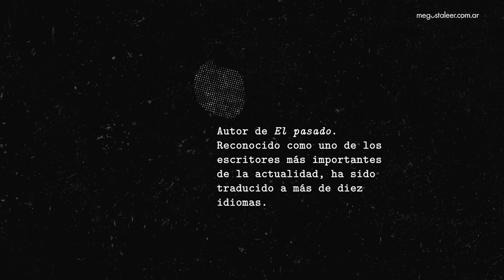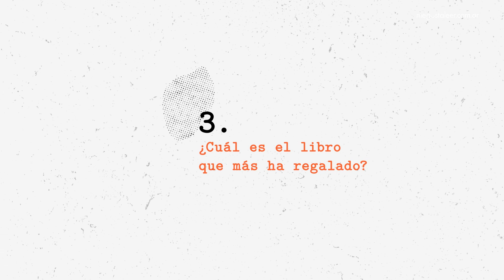Cinco preguntas: Alan Pauls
Es escritor, crítico y periodista. Fue profesor de Teoría Literaria en la Facultad de Filosofía y Letras de la UBA, jefe de Redacción de la revista Página/30 y subeditor de Radar, suplemento cultural del diario Página/12. Es autor, entre otras, de las novelas El pudor del pornógrafo, Wasabi, El pasado (Premio Herralde, 2003), la trilogía Historia del llanto, Historia del pelo e Historia del dinero; y de los ensayos El factor Borges, Temas lentos y Trance. Reconocido como uno de los escritores argentinos más importantes de la actualidad, ha sido traducido a más de diez idiomas. El pasado fue adaptada al cine por Héctor Babenco en 2007.